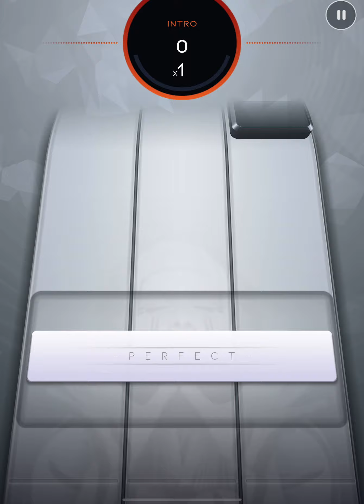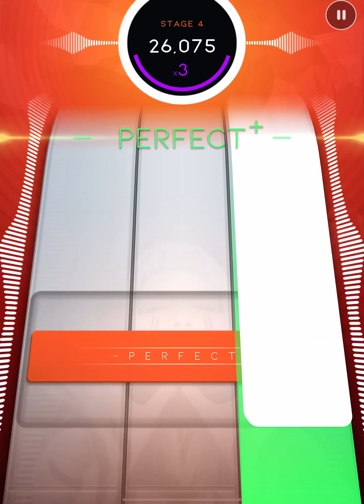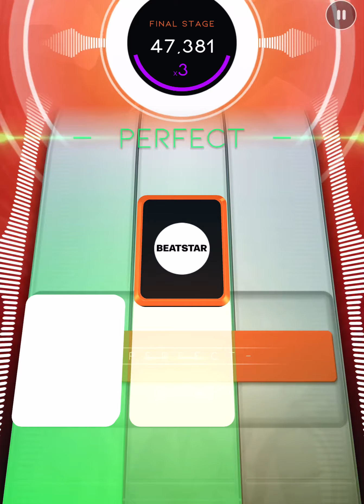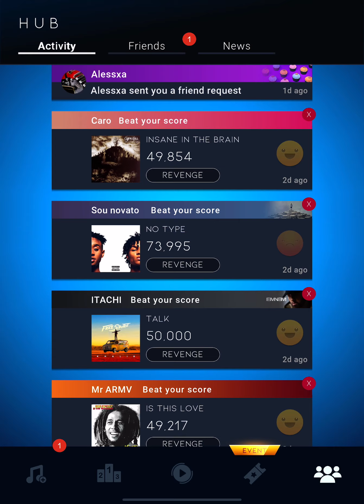The Seed | Aurora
The Aurora( Aurora )

The Seed

Just like the seed
I don't know where to go
Through dirt and shadow I grow
I'm reaching light through the struggle
I'm chasing the wonder
I unravel myself
All in slow motion

Suffocate me
So my tears can be rain
I will water the ground where I stand
So the flowers can grow back again
'Cause just like the seed
Everything wants to live
We are burning our fingers
But we learn and forget

Feed me sunlight, feed me air
Feed me truth and feed me prayer
Feed me truth and feed me prayers